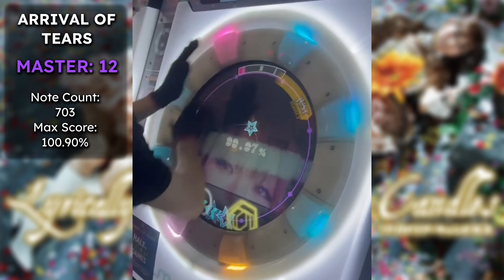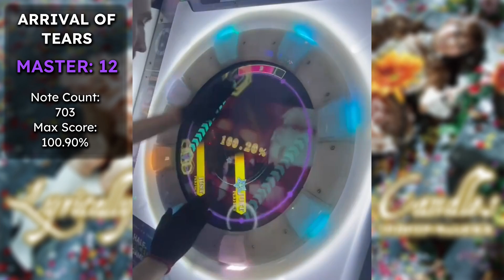[maimai FiNALE] Arrival of Tears | MASTER (12) SSS Rank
Song: Arrival of Tears
Artist: 彩音
Chart Designer:  Jack
Maimai version: FiNALE
Difficulty: MASTER (12)
Score: 100.03% (SSS Rank)
Variance: 19-3-2